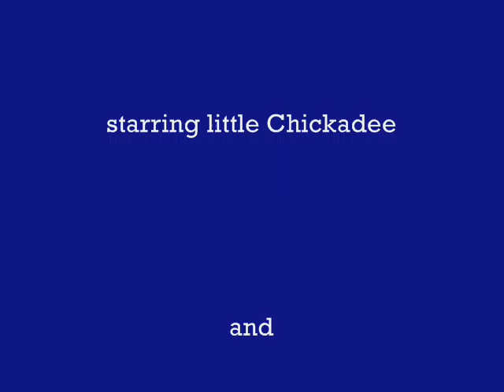Chickadee.wmv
Stop Frame Animation of an Easter Chick who meets his nemisis 'Piraka', both ending up as the best of friends.  The narrative and guitar played by Ben (aged 11) the film making by Mum.